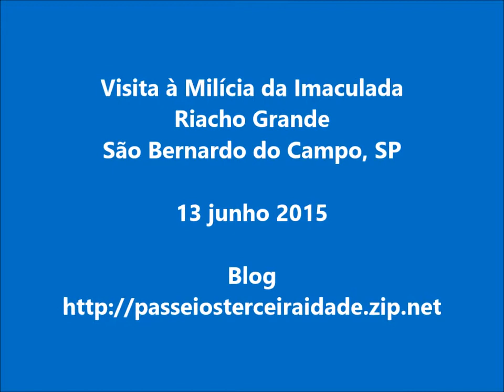VISITA À MILÍCIA DA IMACULADA EM SÃO BERNARDO DO CAMPO, SP - BRASIL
Blog - Registro realizado em 13 junho 2015.